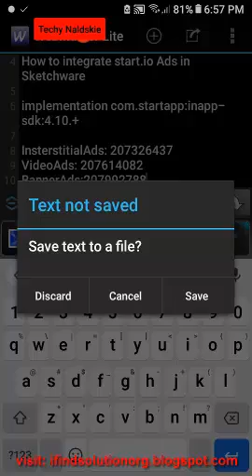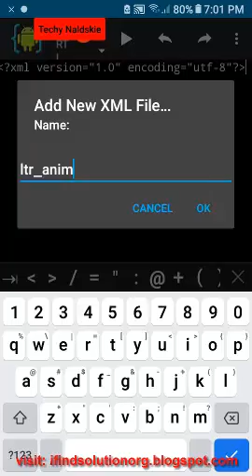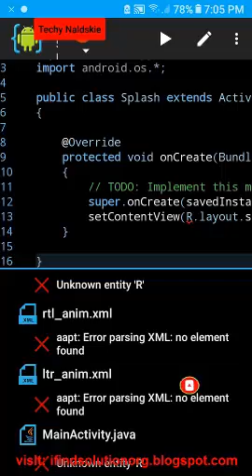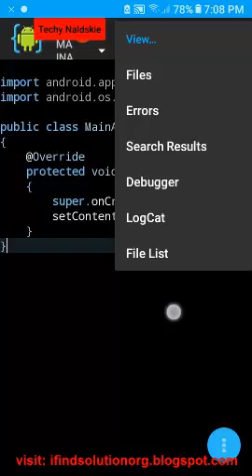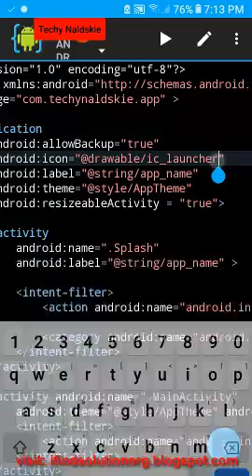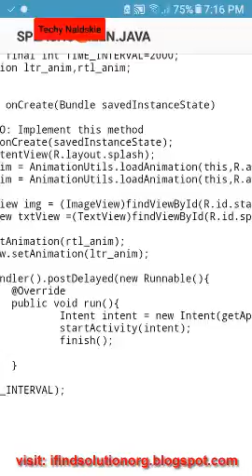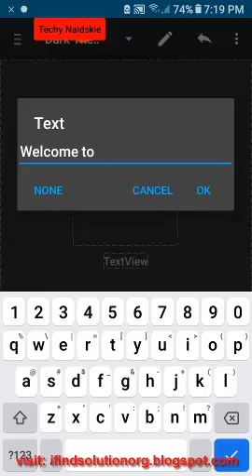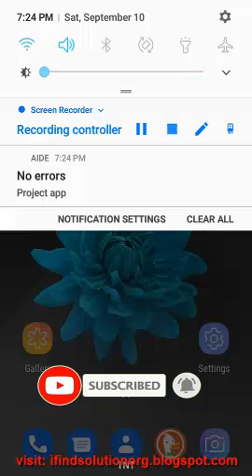Create your own Start App Self Click Auto Impression Anti Banned High ECPM Tutorial #2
Hello Everyone welcome to this another tutorial on how you can create your own StartApp Self-click Auto Interstitial Antibanned script, High Ecpm app. at the end of this video you can be able to create your own so be sure to finish watching all the videos of this playlist and don't forget to subscribe and turn the notification bell so you will get notified every time I upload new videos.
Requirements:
--if you using a phone then you must download the "AIDE" app on the Play Store
--background knowledge of JAVA Basic to Intermediate should be enough.